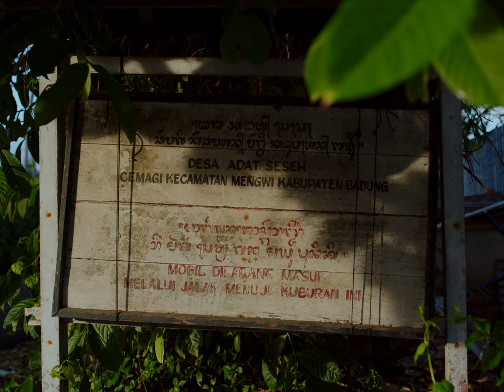Kinefinity MAVO LF Mark2 + Canon FD | Cinematic Film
Hey guys, lately I've been feeling like I'm not enjoying just doing tutorials so I've decided to switch and experiment a little. ''Observations'' is an exercise I came up with that allows me to practice my eye and tune into what speaks to me while exploring on foot. Enjoy!:)